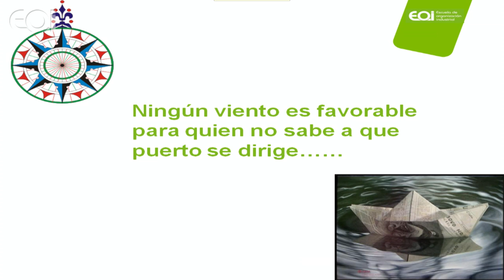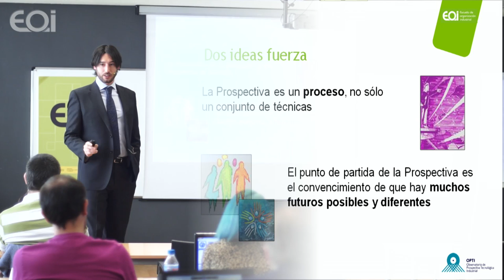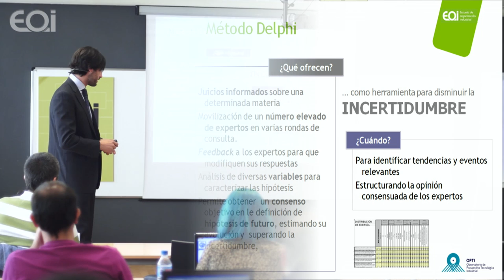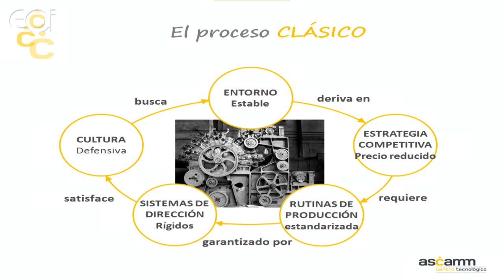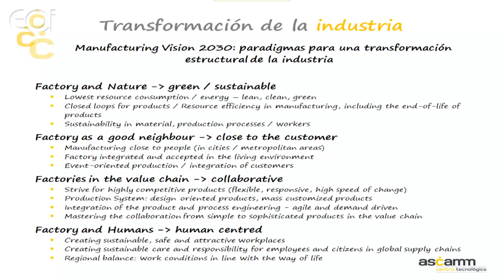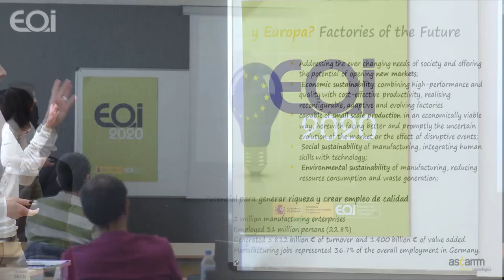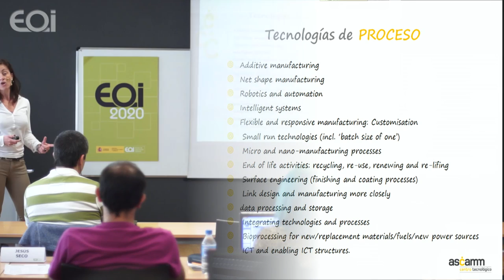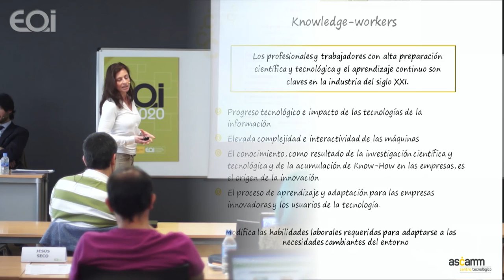Prospectiva y Horizonte Tecnológico 2020. La producción del futuro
Conferencia de Sergio Giménez (OPTI-EOI) y Myriam García Berro (ASCAMM) dentro del Executive Master en Innovación (Madrid) · INNCORPORA